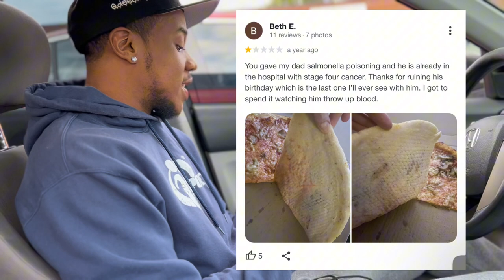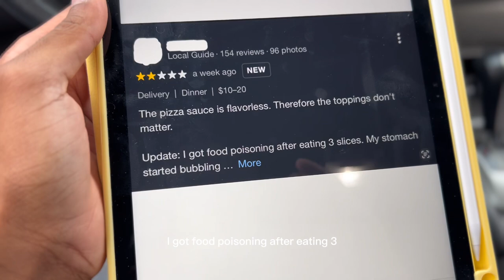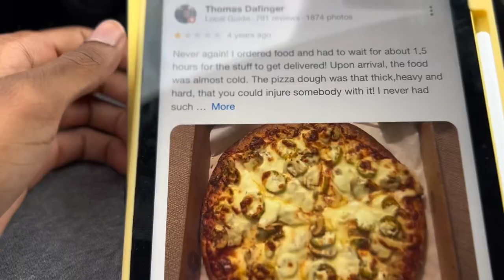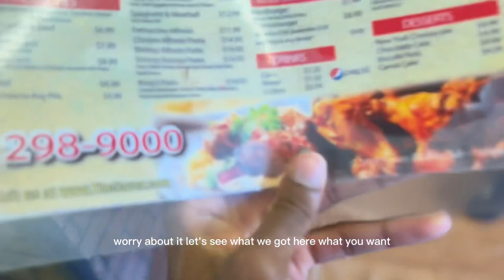I Went To The WORST RATED PIZZA Restaurant In Columbus, Ohio . . . 🤢🤮🍕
Columbus ain’t known for the best food but this pizza right here was not smacking at all

Cousins Instagram: niyaaxcuzzz